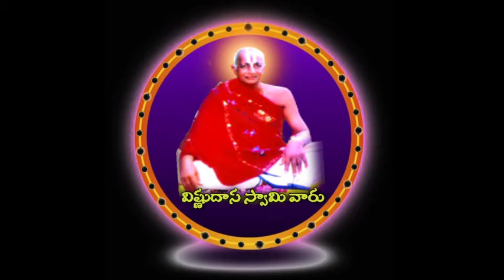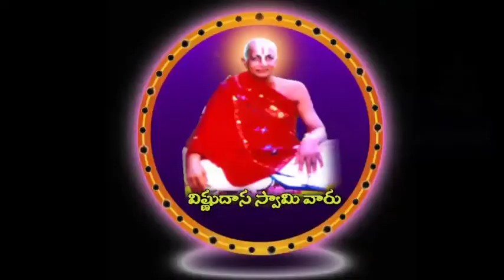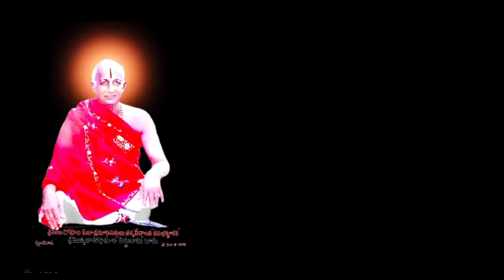అంతా మిధ్య,మెట్టవేదాంతం గురించి శ్రీ విష్ణుదాస స్వామి ప్రసంగం